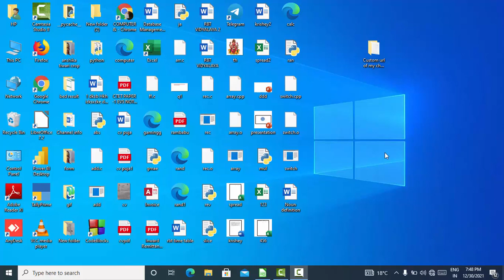Short cut key to open function wizard in Libre calc@COMPUTEREXCELSOLUTION